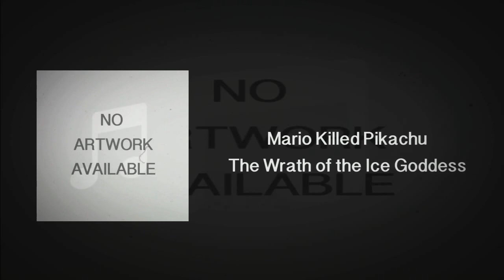Mario Killed Pikachu - The Wrath of the Ice Goddess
Band: Mario Killed Pikachu (U.S.A.)
Album: none (est. 2010)
Genre: Nintendocore/Electrogrind